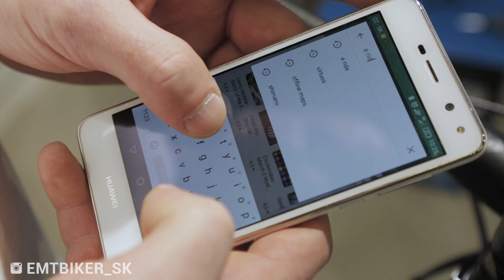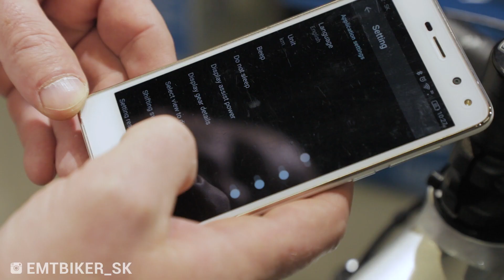Aplikácia E-TUBE RIDE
Shimano vydalo k svojmu novému motoru E7000 aj novú aplikáciu, pomocou ktorej spojíte svoj ebike so smartfónom.

Dnešné ebiky už nie sú len bicykle s motorom. Ponúkajú nové možnosti a sortiment okolo nich sa neustále rozširuje. Novinkou je aplikácia E-TUBE RIDE ponúkajúca možnosť preniesť údaje z elektrobicykla do vášho smartfónu. Ako na to si ukážeme v tomto videu.